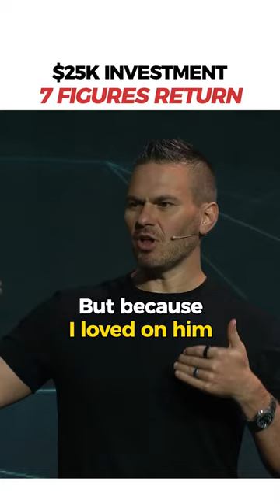7 Figure Return through RELATIONSHIP | Giftology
7 Figure Return through RELATIONSHIP | Giftology